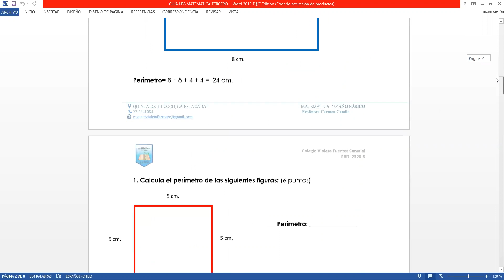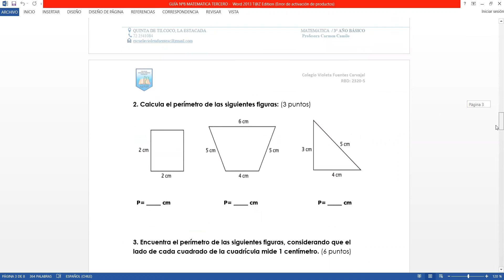Guía N°8 Matemática 3° básico, entrega 04 de agosto de 2021.